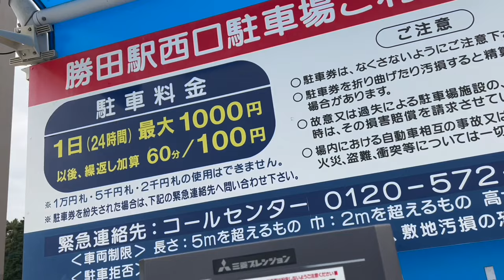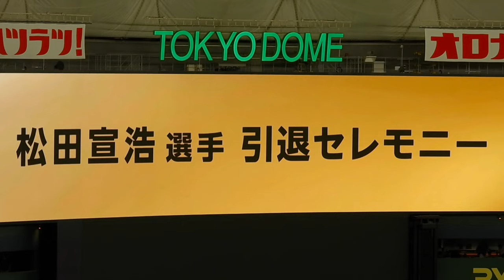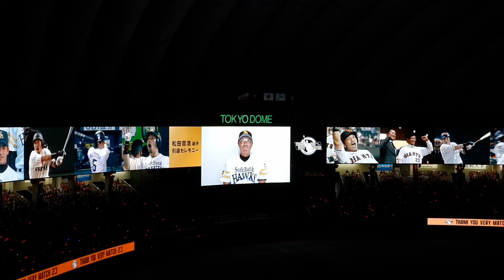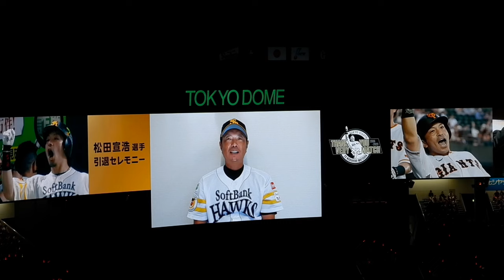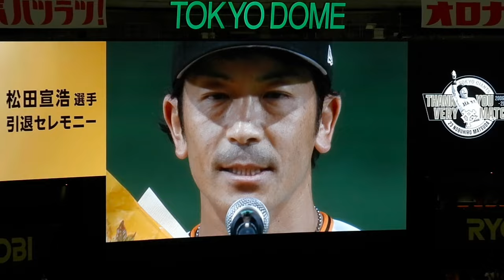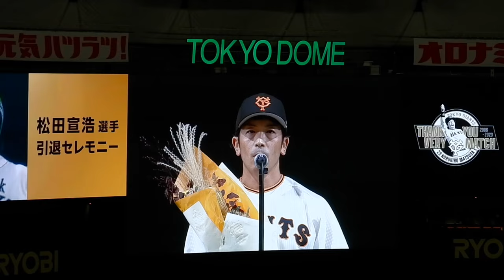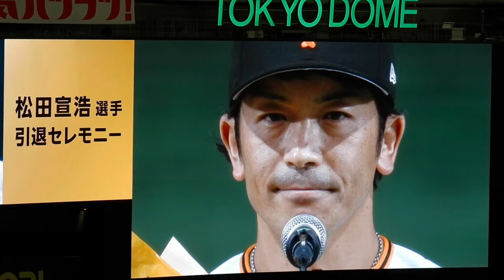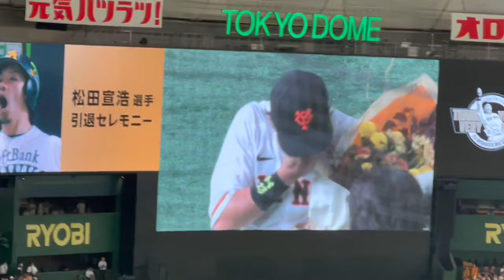号泣。巨人、松田宣浩（熱男）の引退試合に行く旅 感動の引退セレモニー 巨人対ヤクルト 10/1(日) in東京ドーム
【熱男】大号泣！巨人松田宣浩の引退試合に行く野球旅VLOG　感動の引退セレモニー＆巨人対ヤクルト　10/1(日)ハイライト in東京ドーム